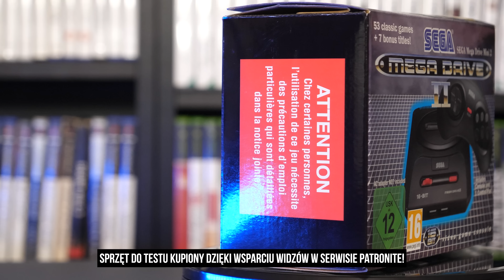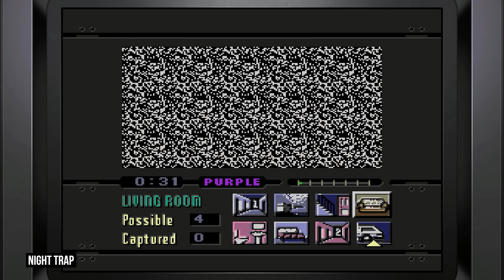Sega Mega Drive Mini 2 | recenzja wspaniałej... konsoli widmo :v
Sega Mega Drive Mini 2 trafiła do sprzedaży... podobno. Bo w Europie trzeba się nieźle napocić, żeby ją kupić. Sama SEGA też nabiera wody w usta jakby w ogóle nie chciała jej sprzedawać. A w ogóle nie wiadomo czy oficjalnie trafi czy nie trafi do Polski.
Wielka szkoda, bo to naprawdę fajna miniaturka, wyładowana aż 60 grami dla fanów tego klasycznego urządzenia.

Pełna lista gier w zestawie:
Sega Mega Drive / Sega Genesis:
After Burner 2
Alien Soldier
Atomic Runner
Bonanza Bros.
ClayFighter
Crusader of Centy
Desert Strike: Return to the Gulf
Earthworm Jim 2
Elemental Master
Fatal Fury 2
Gain Ground
Golden Axe 2
Granada
Hellfire
Herzog Zwei
Midnight Resistance
OutRun
OutRunners
Phantasy Star 2
Populous
Rainbow Islands Extra
Ranger X
Ristar
Rolling Thunder 2
Shadow Dancer: The Secret of Shinobi
Shining Force 2
Shining in the Darkness
Soleil
Sonic 3D Blast
Splatterhouse 2
Streets of Rage 3
Super Hang On
Super Street Fighter 2 The New Challengers
The Ooze
The Revenge of Shinobi
ToeJam & Earl in Panic on Funkotron
Truxton
VectorMan 2
Viewpoint
Virtua Racing
Warsong
Sega Mega CD:
Ecco the Dolphin
Ecco: The Tides of Time
Final Fight CD
Night Striker
Night Trap
Robo Aleste
Sewer Shark
Shining Force CD
Silpheed
Sonic CD
The Ninja Warriors
Yumemi Mystery Mansion
Gry bonusowe:
Devi & Pii (niewydana gra)
Fantasy Zone (nowa wersja)
Space Harrier II + Space Harrier (nowa wersja)
Spatter (niewydana gra)
Star Mobile (nowa wersja)
Super Locomotive (nowa wersja)
VS Puyo Puyo Sun (nowa wersja)